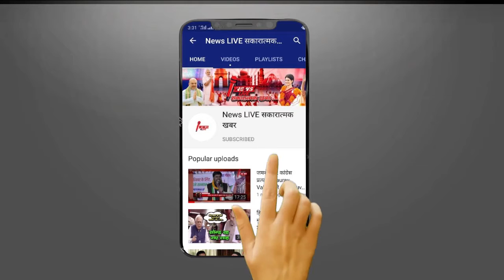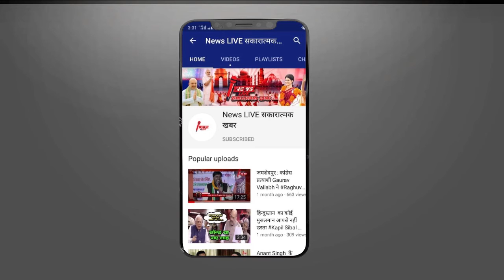विवादों में घिरी Mukhtar को मोहाली कोर्ट पहुंचाने वाली Ambulance,फर्जी कागजात पर हुआ था रजिस्‍ट्रेशन